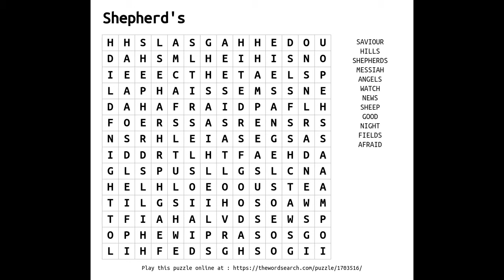Assembly 8 Video - Y4 - Y6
Angels and Shepherds 'Good News - Messiah is Born'
Helped by Dougietalks.com 'Christmas Lights'